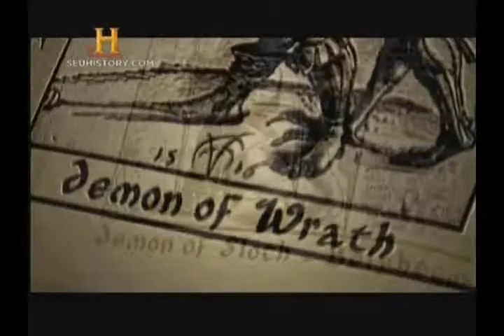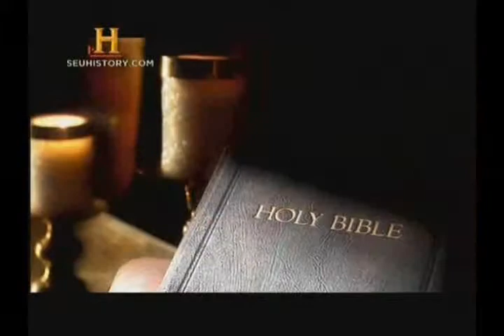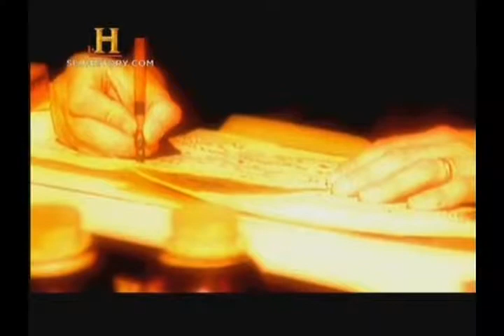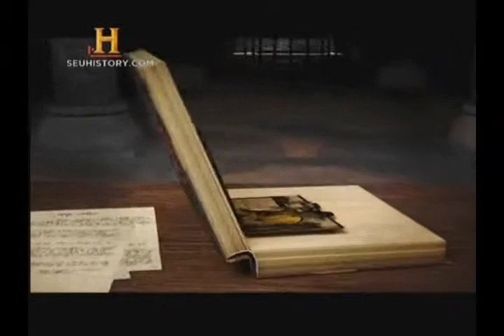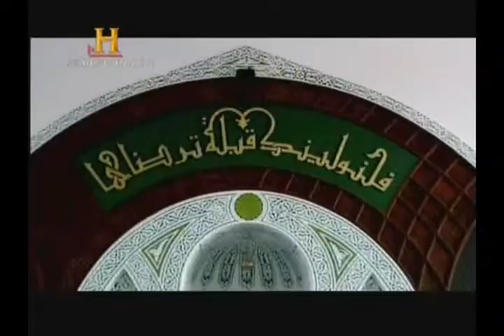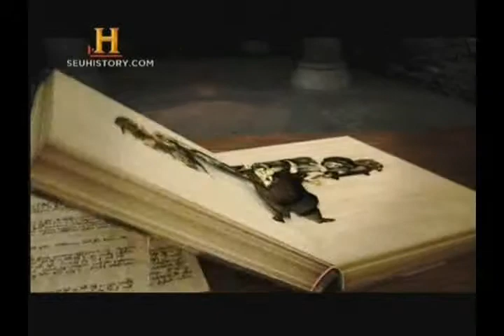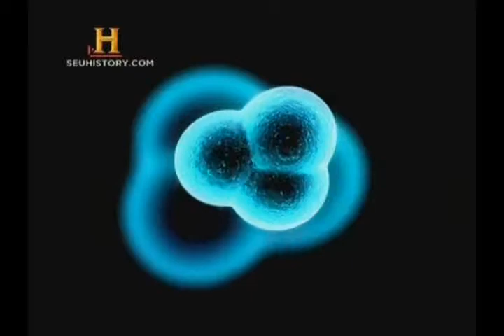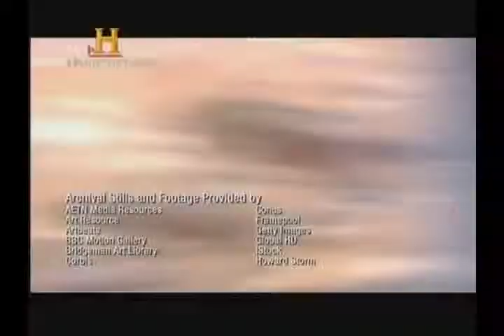THC 7 Pecados Gula